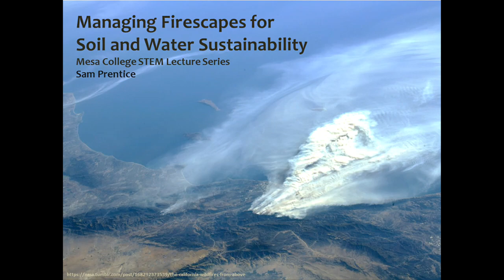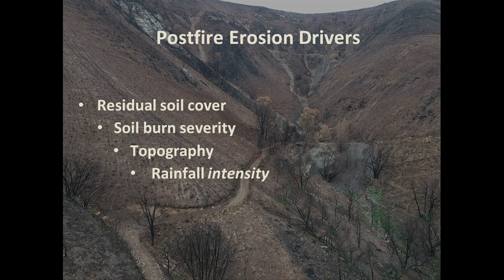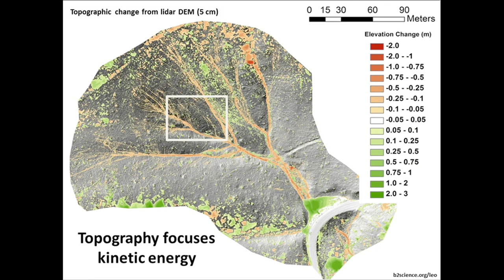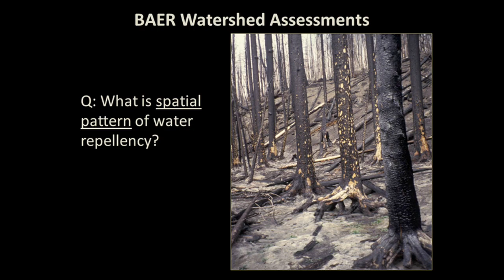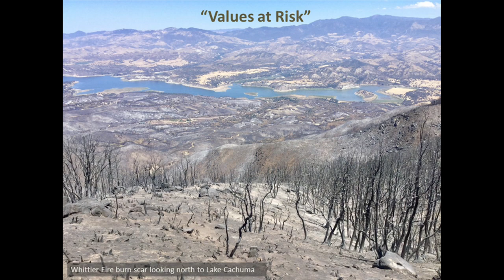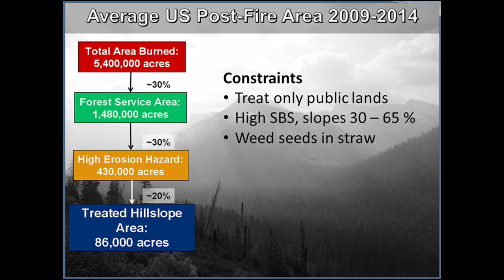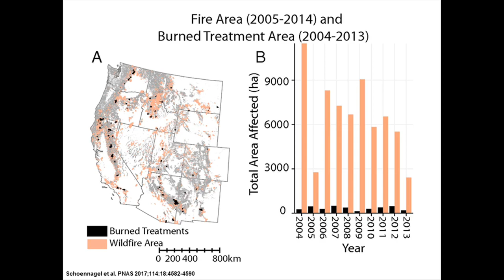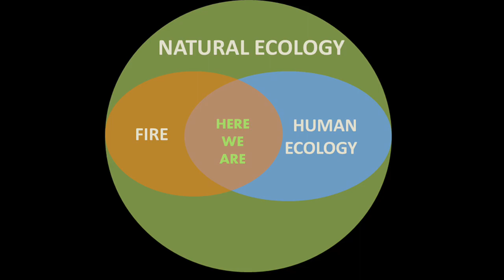STEM Lecture Series at San Diego Mesa College featuring Sam Prentice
Join us for this San Diego Mesa College STEM Lecture, "Managing Firescapes for Soil and Water Sustainability," with Sam Prentice, Scientist with the U.S. Forest Service, recorded on December 6, 2018.

Are you interested in STEM (Science, Technology, Engineering, Mathematics)? Take on the challenge to learn about the disciplines that investigate and seek to understand the natural and technological world.

SD Mesa College has a variety of student programs aimed at providing the resources, tools, and skills to help its students succeed in STEM disciplines. Our mission is to support and develop methods that will improve academic achievement and ensure students are supported throughout their academic journey in STEM related fields.